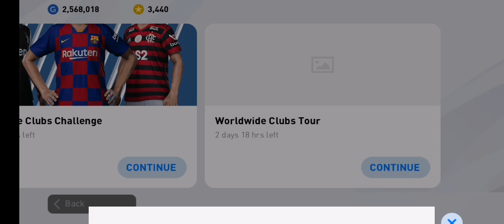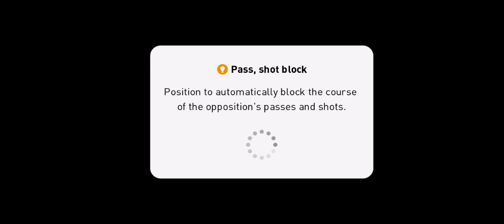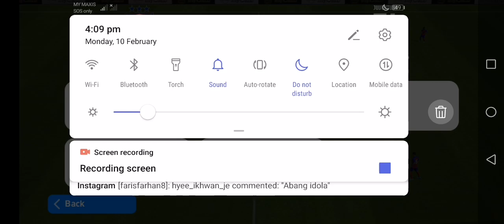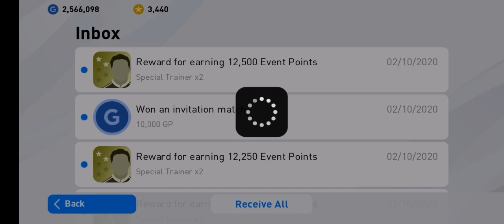JOHOR DARUL TA'ZIM FC DESTROY JUVENTUS GAMEPLAY PES MOBILE 2020